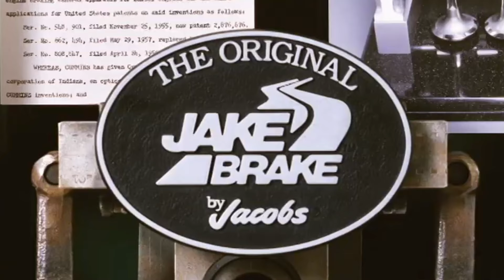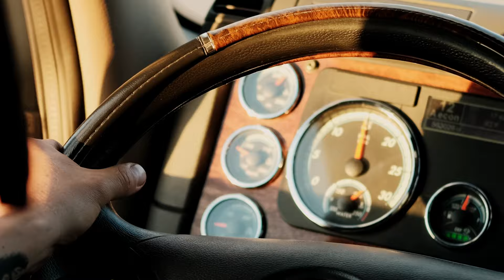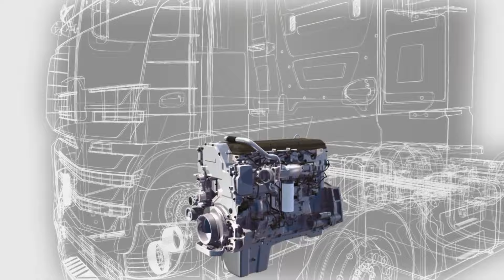FRENO DE MOTOR en camiones ¿Qué es y como funciona?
✅  ¡Te damos la bienvenida al emocionante primer capítulo de nuestra  NUEVA serie dedicada a resolver la pregunta que muchos nos hacemos: ¿Qué es y cómo funcionan el freno de motor en un camion, (Jacobs Jake Brake)?

Nos sumergiremos en los misterios que rodean al freno de motor, develando su verdadera naturaleza y destacando su importancia crucial en la gestión del rendimiento vehicular. Exploraremos a fondo su función fundamental, proporcionando una comprensión detallada de cómo este ingenioso dispositivo se convierte en un aliado esencial para controlar la velocidad y garantizar un manejo seguro en carretera.

A través de animaciones detalladas y explicaciones accesibles, desmitificaremos los conceptos técnicos, permitiéndote comprender fácilmente cómo opera el freno de motor en diversos entornos y situaciones de conducción. Desde la teoría hasta la práctica, sumergirás en el funcionamiento interno de este componente clave, obteniendo una apreciación más profunda de su papel vital en la dinámica de vehículos de todo tipo.

¿Estas listo para lo que viene?

El contenido que ves aquí se presenta estrictamente con fines educativos.
Con eso en mente, nuestra misión es preservar el pasado para de esta manera las generaciones futuras puedan disfrutar de ello.
¿Eres dueño de algún material con derechos de autor que aparecen en este contenido?
Déjenos un mensaje para que podamos resolverlo.